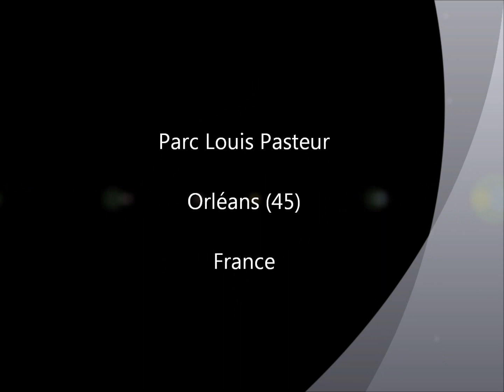Petit train de Wichita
2 tours du circuit du Parc Louis Pasteur en petit train à vapeur. Ces images ont été tournées le 1ier mai 2017, premier jour de circualtion de la saison 2017. pour de plus ample renseignement, consulter le Site Internet: